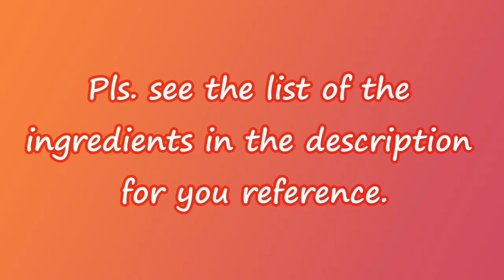O'Kitchen Ph | Easy & Delicious MISUA RECIPE | Something hearty & Warm this rainy season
Hi Everybody!
Welcome to O'Kitchen Ph!
Thank you for dropping by to my channel. Your support is much appreciated and I will be glad to see you among us. Just sharing with you another simple yet comforting soup recipe for any season.

INGREDIENTS:
100g misua noodle
1 large patola or sponge gourd (peeled & sliced)
35g onion or at least 2 1/2 TBSP chopped
50g onion leeks
1 TBSP chopped garlic
1/2 TSP ground black pepper
1/2 cut or 1 pc. chicken cube
4-5 cups hot water
salt or fish sauce to taste
oil to saute & for frying
sardines gravy

BOLA BOLA
15oz/425g canned sardines (to drain)
40g onion
1/2 cup grated carrot (loosely packed)
1 large egg
1/2 TSP ground black pepper
1 1/2 TBSP spring onion
1/2 cup instant oatmeal
1/2 cup all-purpose flour

NOTE:
-I used 4 cups of hot water but you can add one more cup if you want it soupier. The Misua noodles absorb water fast. Just adjust the salt or fish sauce.

Yours,
O'Kitchen Ph